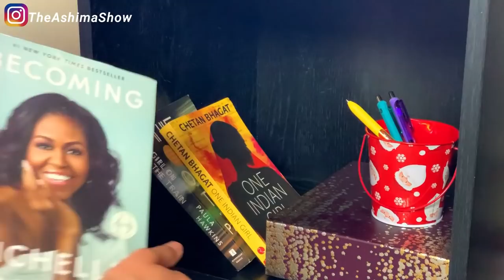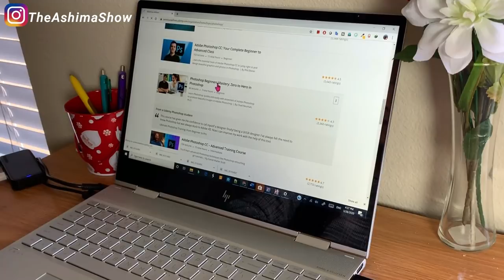How to be Productive at Home | Don't get BORED | Creative Ideas When Your are locked in Homes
Guys - Don't just time pass; be productive during your stay at home. In this video - I have shared multipule creative ideas which are not just interesting but useful.

1) Exercise - As we can't step out of home and a lot of times end up eating junk. We can utilize our time doing yoga, exercise at home.
2) Cooking - It's never too late to start cooking. It can be your best hobby.
3) Books - So many books, so little time! But now you can't complain - start reading a book. It will be your best friend.
4) Be Creative - There are plenty option available to try out something new like sketching, drawing, fabric Painting, DIY
5) Online Learning - Never stop learning. Learn something you wanted to learn from long time, it may be techanical stuff or learning any new tool or just out of hobby.
6) Dancing - Lock your room, play a song on youtube and just start dancing. It is a great exercise.